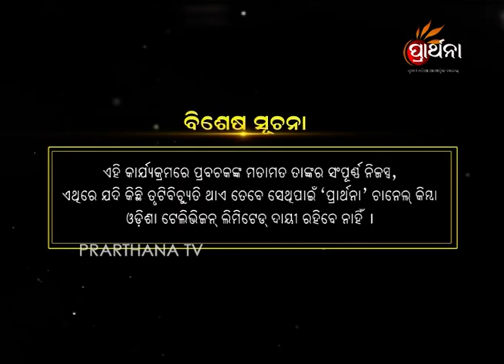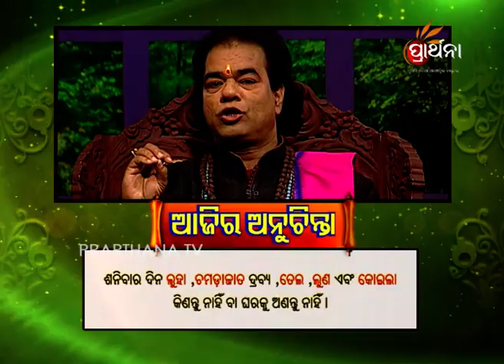Sadhu Bani Ep 300 4 Apr 2018 | ପରମ ଭକ୍ତ ପାଇଁ ପ୍ରଭୁ ସବୁ କରନ୍ତି | God Does Everything for True Bhakt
God can do everything for a true bhakt. A true bhakta can forsake everything for the sake of God because he knows that this act only will give him permanent joy and blissfulness in life.